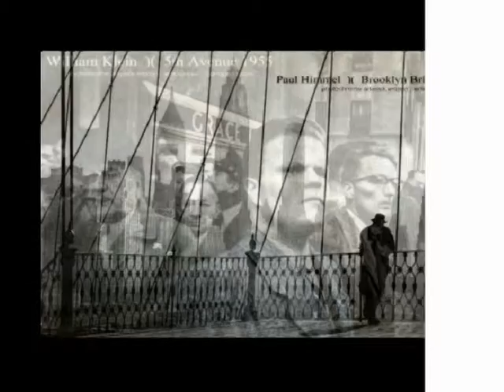Great Photographers Revisited . Musica: Makoto Ozone / Artexpreso 2016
Great Photographers Revisited . Tribute / Musica:  Makoto Ozone .  We´re all alone / Artexpreso 2016 ..
Artexpreso . JL Rodriguez Udias . Fotografia Emocional ..
Sorrisos do Brasil .
Rio de Janeiro & BH, Brasil ../